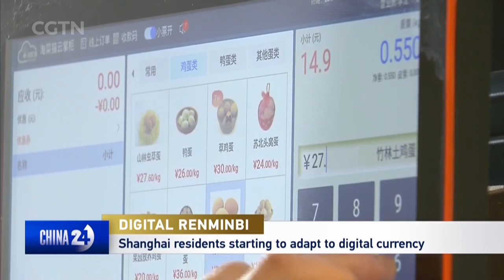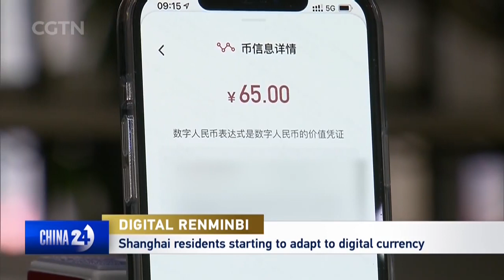Shanghai residents starting to adapt to digital Renminbi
Shanghai is one of the digital renminbi pilot areas. From hospitals to shopping malls and Metro stations, some Shanghai residents are starting to get used to the digital Renminbi. CGTN's Ying Junyi has more.